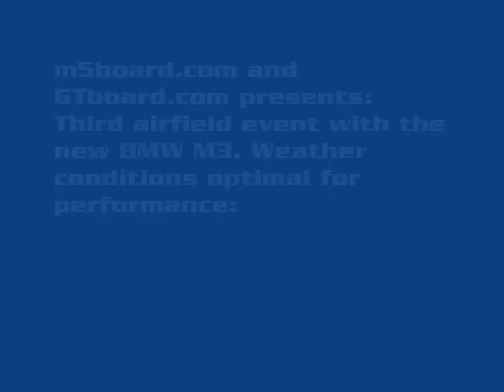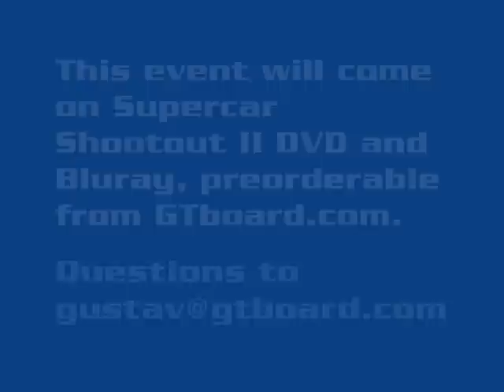m5board.com: BMW M5 E39 SS vs Audi RS4 B7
GTboard.com DVDII RELEASED! (PAL-version, compatible with most flat screen TV and better resolution than NTSC). Worldwide shipping. (NTSC-version)

We have also done this before against ANOTHER Audi RS4, but the same BWM M5 E39, with simialr results:

Event Three October 2007 with BMW M3 E92 as Special Guest

Have you seen the GTboard.com DVD number one?